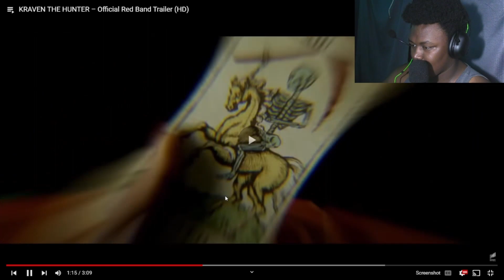REACTING TO KRAVEN THE HUNTER TRAILER!!!!!